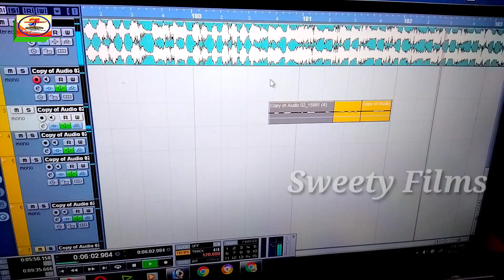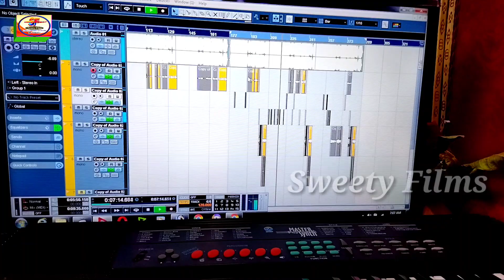roje pibo sikret ge ll new sad song l studio live video krishna raj brother and sanjana rana